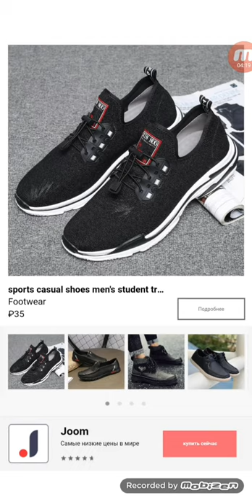Dig This Multi Color Level 1-15 Gameplay Walkthrough